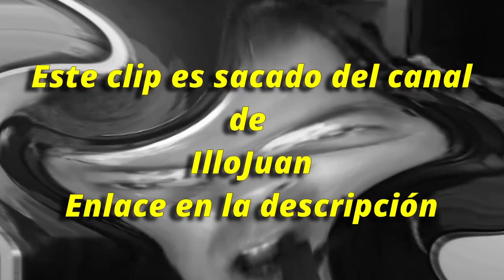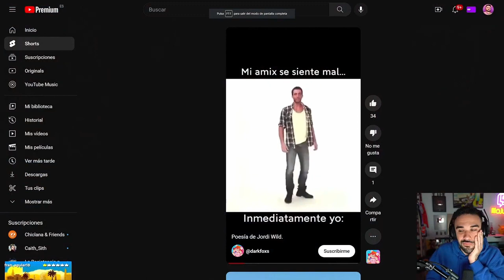Illojuan Reaccionando Videos De Jordi😄